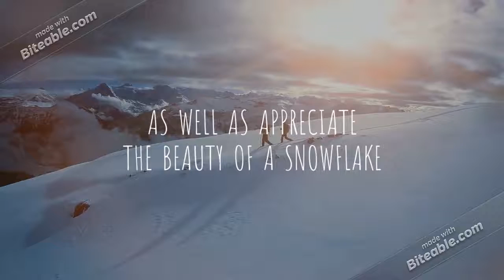WELCOME TO KOREA